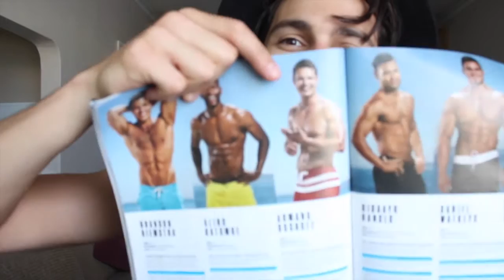HOW TO GET ON THE COVER OF MENS HEALTH || 24/7/365: Episode 11, featuring Armand Boshoff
24/7/365: Episode 11
30th December 2016

HOW TO GET ON THE COVER OF MENS HEALTH,
featuring, Armand Boshoff